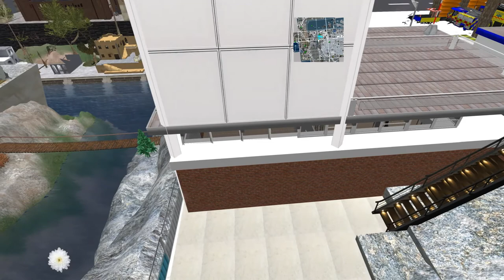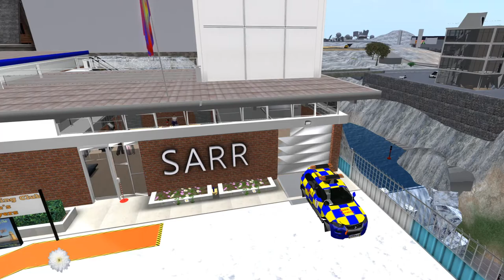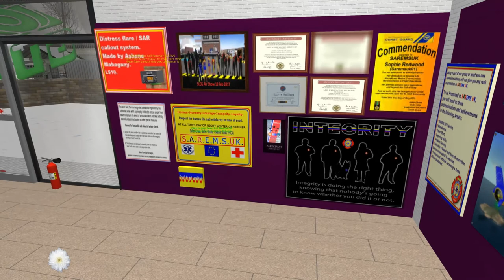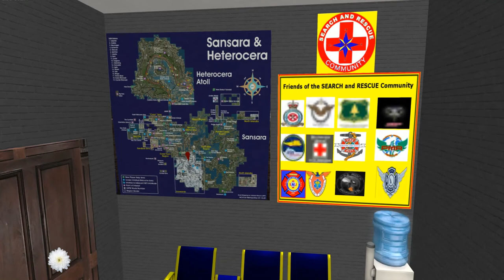SAREMS UK Headquarter update 15th Feb 2021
We have updated our video showing you our extended runway and also the new GTFO hub at our airstrip at SARR. The GTFO hub can except road and aircraft to drop off and pick up cargo.